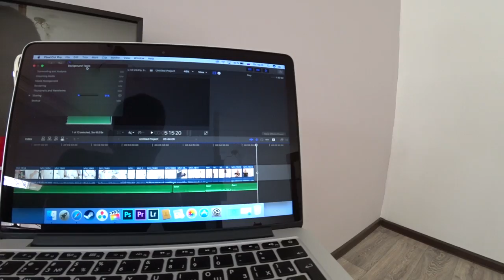ВСЕ МЕНЯЕТСЯ! Детство играет и Новая Эпоха PashaNastya